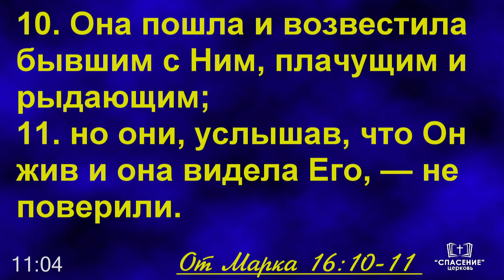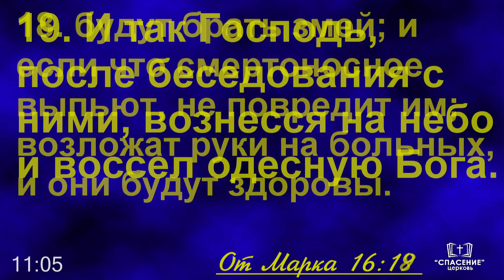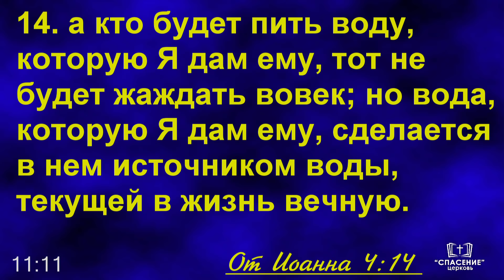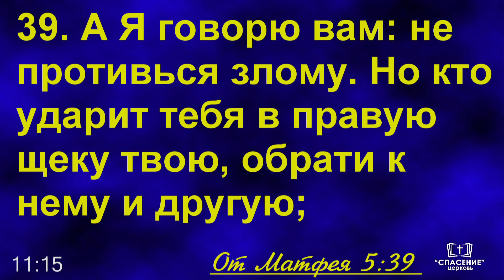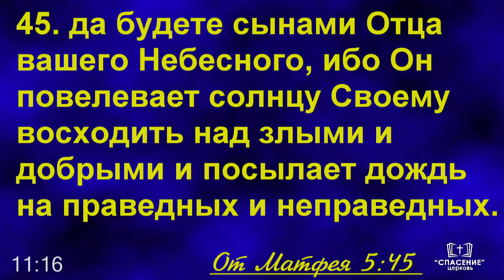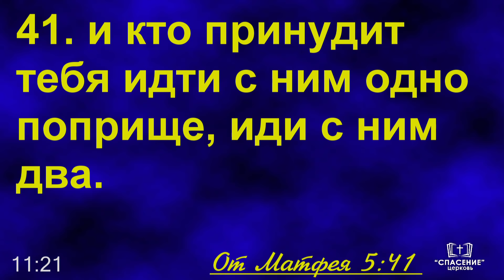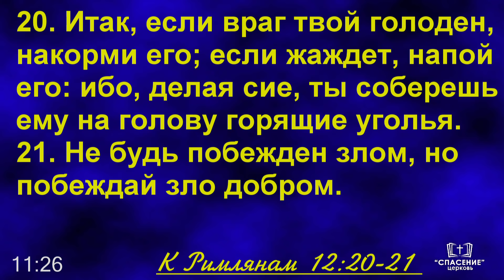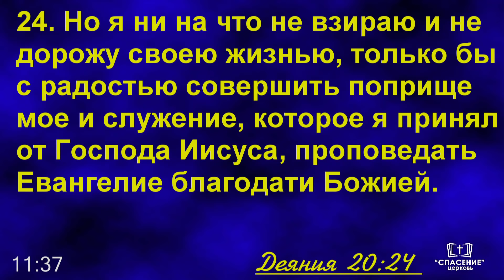Эффект второго поприща / Проповедь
Проповедь  -  Эффект второго поприща

Воскресное праздничное утреннее богослужение
Крещение Господне
19 января 2020